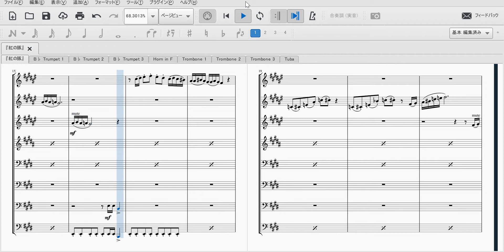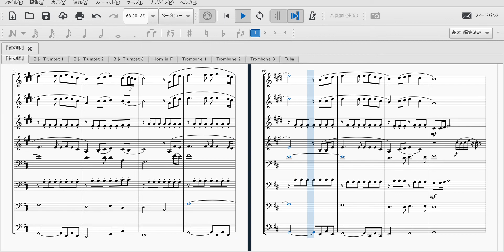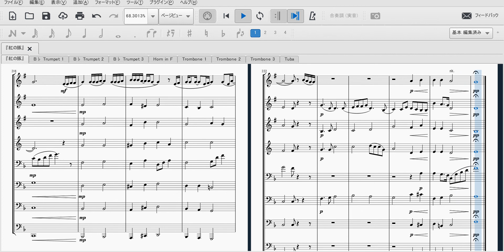『紅の豚』メドレー （金管八重奏）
以前編曲した五重奏のリメイクです。